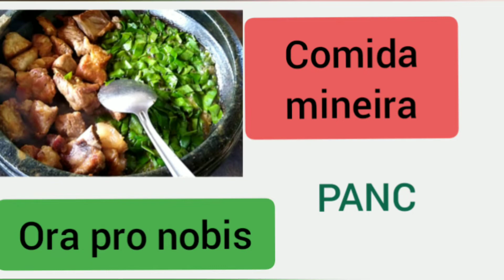Verdura PANC muito servida em restaurantes, o lobrobô ou ora_ pro_nobis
Ora pro nobis é uma PANC que é muito usada em Minas Gerais, então segundo a classificação das PANC aqui em Minas ela não seria uma PANC, mas ela também tem alguns usos não convencional como a sua farinha.